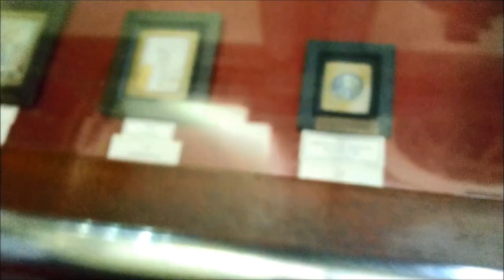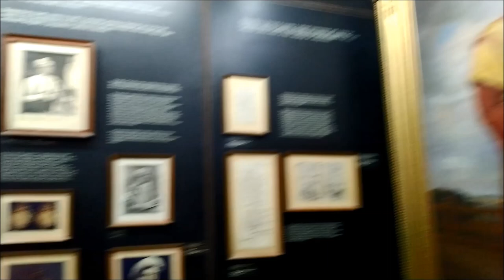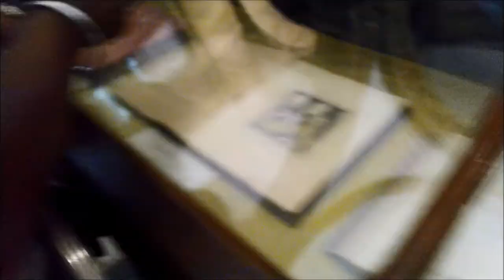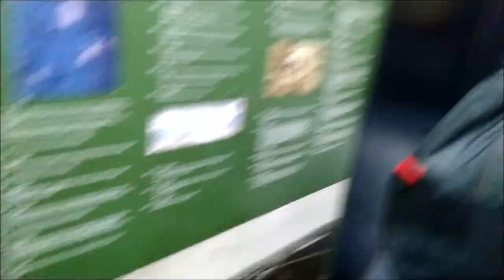Last trip.. (Victoria Memorial, Kolkata) part-4...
again we having fun  in the trip
part_1_ link..

part_2_ link..
TRIP TO DIGHA PART 2...

part_3_ link..

injoy.